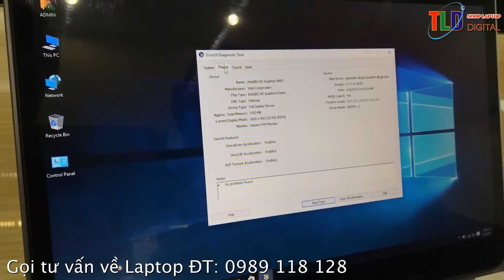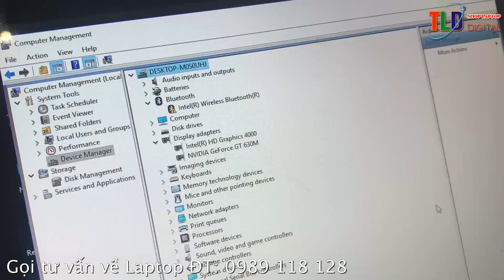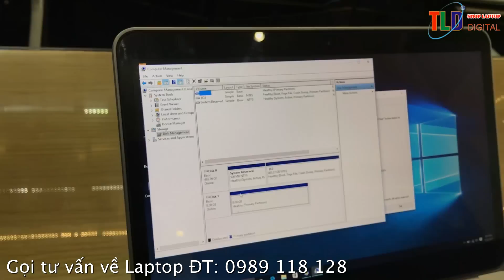Laptop Dell XPS L421 core i7 đẹp quá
Laptop Dell XPS 14 L421X là dòng máy cao cấp nhât của Dell Mỹ với thiết kế vô cùng lịch lãm, sang trọng đẳng cấp với những công nghệ tiên tiến nhất được ứng dùng trên máy, Vỏ máy được làm tư vật liệu vỏ máy bay siêu nhẹ cứng như thép. Được trang bị CPU Core i7 3517U mạnh mẽ, Ram lên đến 8GB, Ổ cứng SSD 32GB sata 3 6GB.1s cho tốc độ khởi động ứng dụng phần mềm trong nháy mắt thêm 1 ổ cứng 500GB lữu trữ dữ liệt, VGA rời mạnh mẽ Nvidia GT630 Vram 2GB. Màn hình IPS HD+, bàn phím Led sáng tuyệt đẹp.

Với cấu hình khủng thiết kế đẹp máy làm việc tốt các công việc đồ hoạ chuyên nghiệp, Games, giải trí hoàn hảo.

Hãng sản xuất Dell
Tên sản phẩm Laptop Dell XPS 14 L421X
- Bộ vi xử lí Intel Core i7-3517U (Ivy Bridge) 4x 1.9 (Ghz) - Turbo Boost : 3.0 (Ghz) 4MB Cache
- Ram 8 GB DDR3 - bus 1600 Mhz
- Ổ đĩa cứng 500GB + 32 GB SSD
- Ổ đĩa quang DVD-Super Multi DL drive.
- Màn hình 14.0 inch HD+ BrightView LED-backlit Display - 1600x900
- Card đồ hoạ NVIDIA GeForce GT 630M Vram 2G + Intel HD Graphic HD 4000
- Bàn phím Bàn phím tiêu chuẩn, có đèn bàn phím, chuột cảm ứng đa điểm
- Cổng kết nối USB 2.0 , USB 3.0 , Card Reader , HDMI
- Card mạng Lan 10/100/1000 Mbps , Wireless 820.11b/g/n
- Blutooth Có
- Webcam Webcam HD 720p TrueVision
- PIN 9 Cell Lithium Ion
- Hệ điều hành Windows 8 Bản quyền